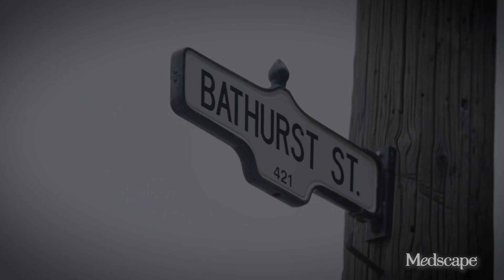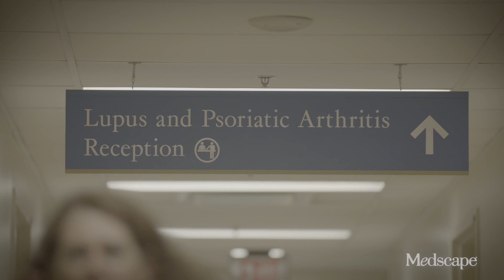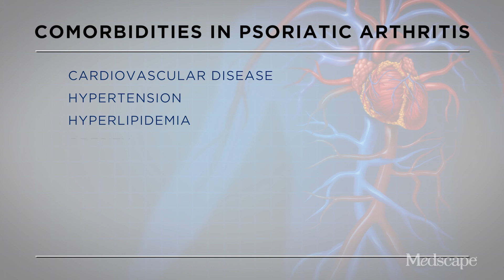At Risk | Psoriatic Arthritis: An Unwanted Partnership | MedscapeTV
Once considered a rare, even benign condition, psoriatic arthritis (PsA) is the most common coexisting condition associated with psoriasis and develops in up to 30% of patients with the autoimmune disorder. On average, PsA appears 10 years after onset of psoriasis, but some patients will have the conditions diagnosed simultaneously, and in as many as 15%-20% of patients, arthritis precedes psoriasis.

Because of its diverse clinical features, diagnosis of early-stage PsA, when appropriate therapy is recommended, can prove difficult. Unrecognized and untreated, PsA can often lead to a diminished quality of life and impairment. PsA also increases the risk for serious comorbid conditions, including cardiovascular disease.

Experts in rheumatology and dermatology at the University of Toronto discuss strategies for evaluation and early diagnosis of PsA, review the complex differential diagnosis, and report on current therapeutic options.